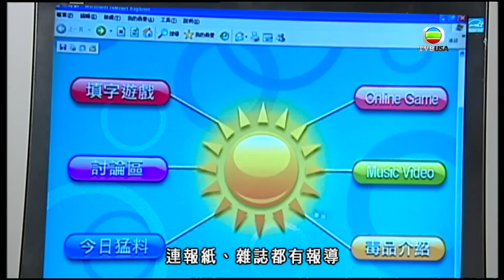點解阿SIR係阿SIR｜一有著數，煩人親戚又扮情同手足感情好！｜陳豪｜楊茜堯｜鍾嘉欣｜吳卓羲｜港劇｜愛情｜校園｜青春｜喜劇｜TVB港劇精華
點解阿SIR係阿SIR｜“齊齊哈爾同鄉會林天光紀念中學”是九龍城區一所band 3中學。學校成績不單強差人意，更是區內出了名雲集壞學生的學校。雖然該校保齡球隊曾經稱霸學界，但時移世易，已今非昔比。 林耀華（陳豪飾）出身於紀律世家，祖父羅振邦打過遊擊、亡父是殉職華籍英兵，受到二人薰陶，自小立志投身警界。奈何母親獨力養大耀華，不欲他重蹈其父覆轍，孝順的耀華最終選擇當上“齊齊哈爾同鄉會林天光紀念中學”老師。耀華支持荀子“性本惡”之説，認為人要先管而後教，主張以嚴刑峻法管治學生。 如此一個注重法紀的阿Sir，遇上頑劣至極的學生，當然水火不容，尤其公認為老師殺手，人稱 Killers 4（簡稱 K4）的四大惡人，戰事一觸即發。橫行霸道的K4，為了推翻耀華的“極權”管治，設局陷害，竟讓他蒙上“偷窺狂“”的不白之冤。